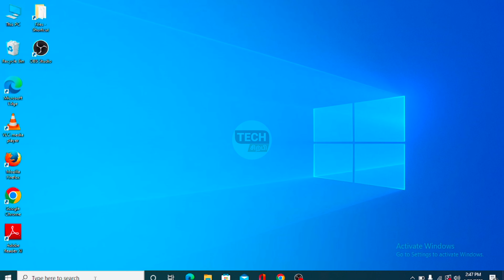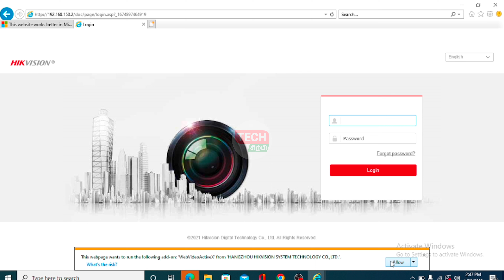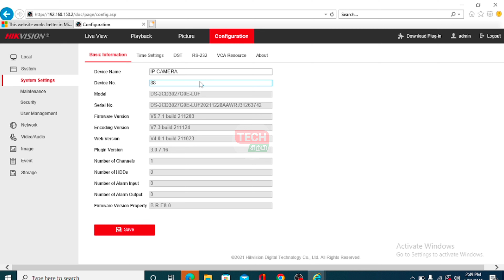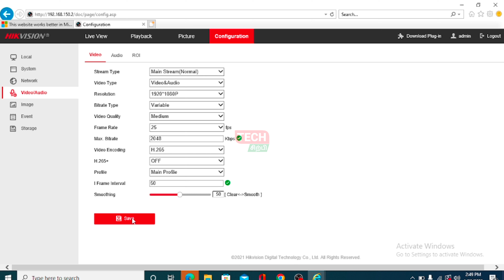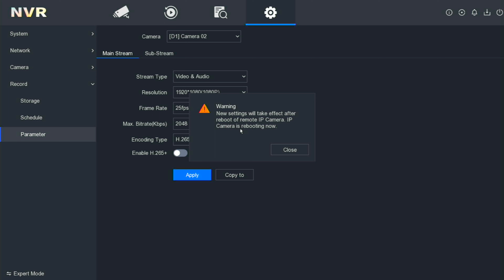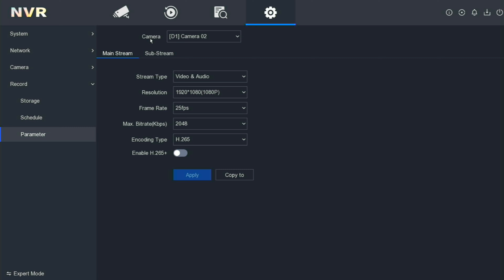How to enable audio fo Hikvision IP audio camera | Using NVR & WEB interface | TECH SIRPI